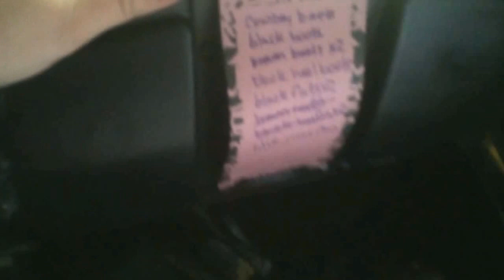It's my shoes! Snow drifts taller than Sir Yorkie Charles -Video Diary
It's just a random Sunday in Iowa with Yorkie Charles and Desaraev. or @yorkiecharles @desaraev via YouTube Capture